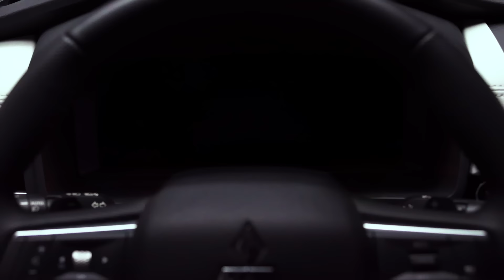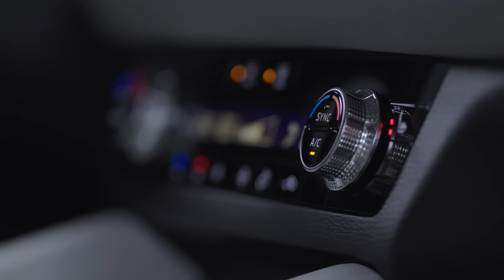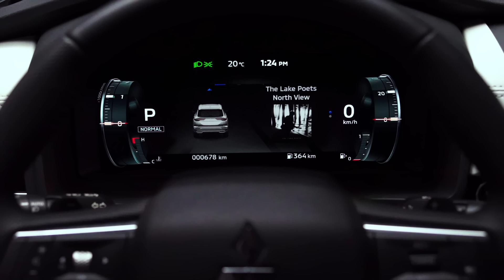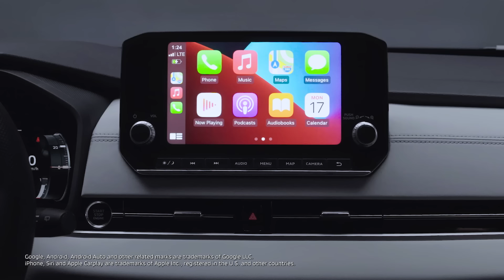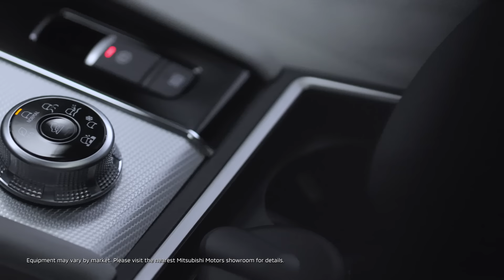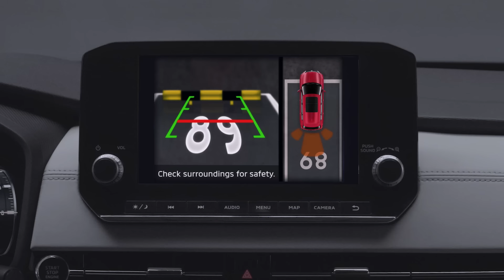Mitsubishi OUTLANDER | 2023 | – ميتسوبيشي آوتلاندر| ٢٠٢٣ | معلومات المنتج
أكتشف مزايا سيارة ميتسوبيشي آوتلاندر ٢٠٢٣ الجديدة

المقاطع:
00:00 المقدمة
00:30 المزايا الخارجية
01:55 الألوان
02:14 المزايا الداخلية
03:16 التكنولوجيا
05:06 الاداء
05:40 مزايا الأمان